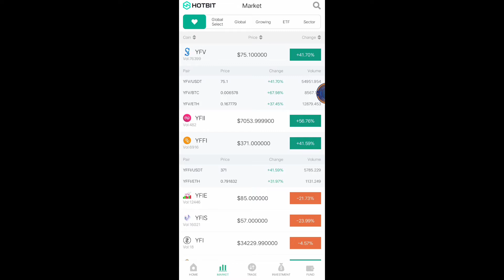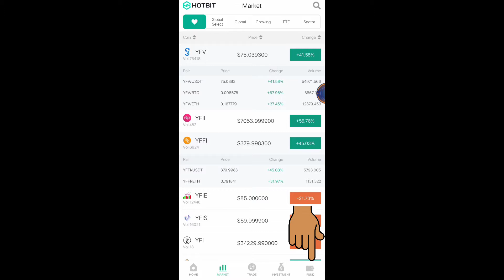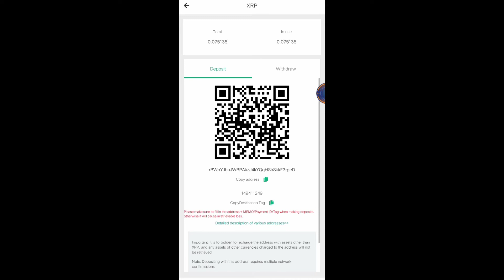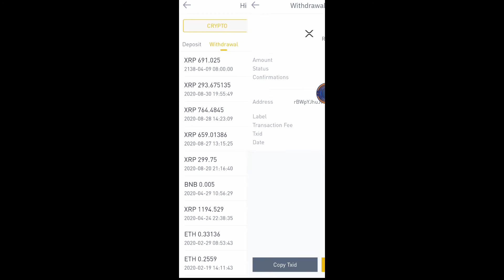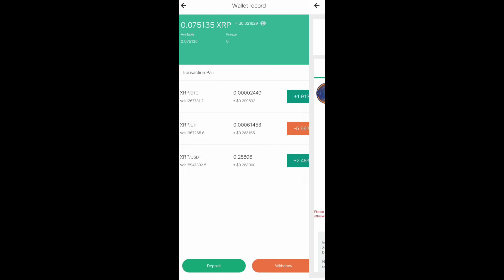Binance Exchange to Hotbit Exchanger Fast & Easy Fund Transfer (2020)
Watch how to transfer fund from Binance to Hotbit

If you don't have Binance Exchanger Account, click this link to register

REMINDER:
This video is for tutorial and educational purposes only. If someone is offering an investment using my name and channel name, please ignore it and report it to me quickly. My official Facebook Page Link and Twitter Link can be found at the about section of this channel.

Trading Cyrptocurrency carries a high level of RISK and may not be suitable for all investors. Past performance is not indicative of future results. Before deciding to invest in any cryptocurrency coin or token you should consider your investment objectives and risk appetite. There is a possibility that you could lose all your money in an instant therefore you should not invest money that you cannot afford to lose. You should be aware of all the risks associated with Cryptocurrency Trading and seek advice from the Professional Financial Advisors.

Don't enter any investment without fully understanding all the risks associated with any kind of investing.